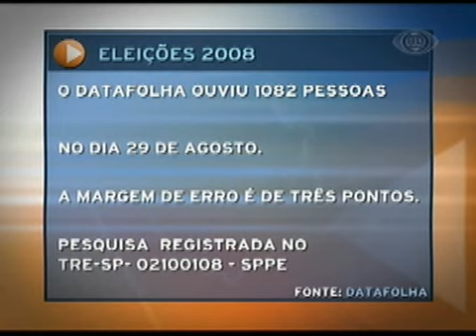São Paulo Acontece - Pesquisa Eleitoral 01/09/08